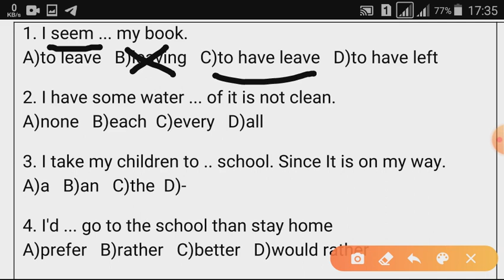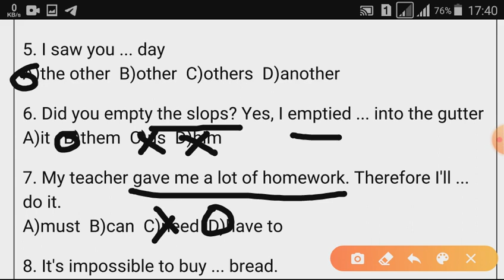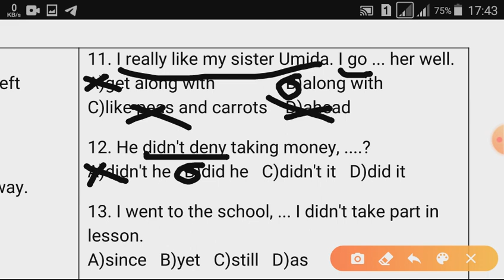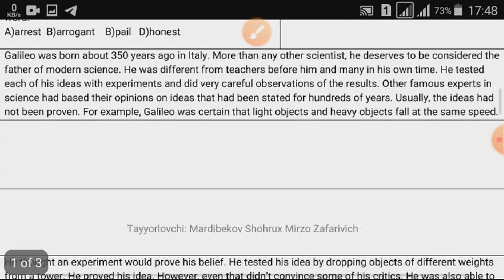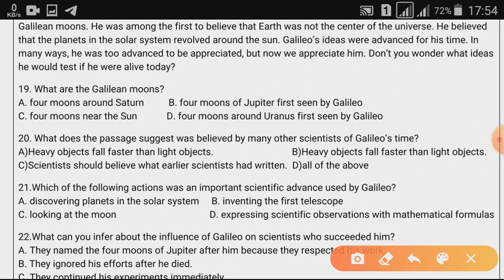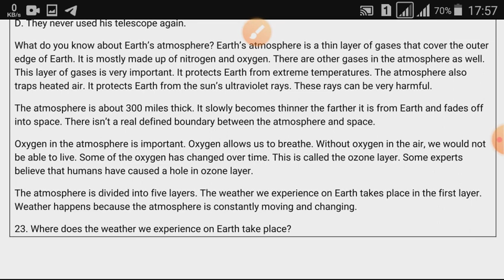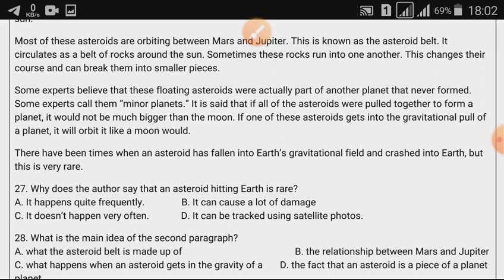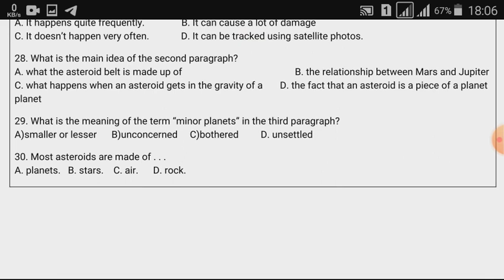Dtm 7 test tahlili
Abiturientlar uchun